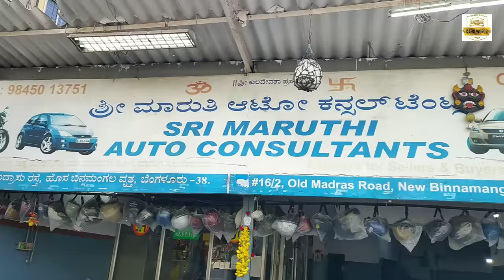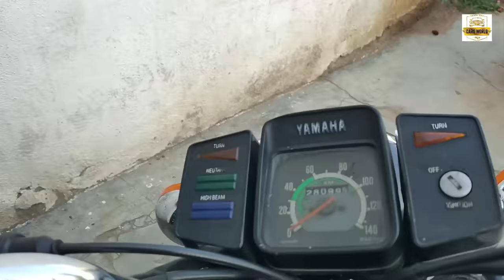Second hand Bikes Starting From 12,000|bengaluru|Karnataka|carsworldkannada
Shop Details

Sri Maruthi Auto Consultants
Swami Vivekananda Rd, Kadiranapalya, Sarvagnanagar, Bengaluru, Karnataka 560008

Map link

contact Numbers

call Timings 10 Am to 9:30 PM

pls Use this link to your online purchases you will be not charged any extra costs 😍

ಕನ್ನಡ ಕಲಿ ನಲಿ (.

please check and verify the veichles before u buy ..team carsworld is not responsible for any issues ...we only explore the showrooms all over Karnataka

thank u for visiting our channel 😍